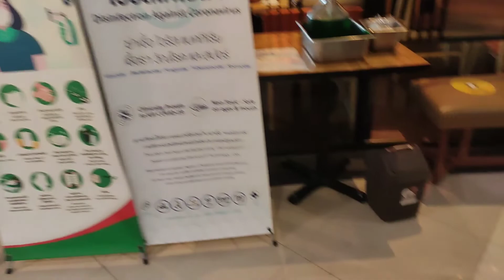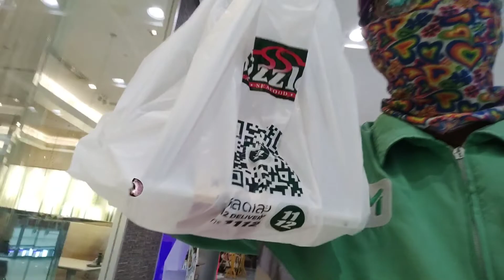เอาไงดี !!!??? เดินไปก็เหนื่อย ขี่ไปก็ไกล